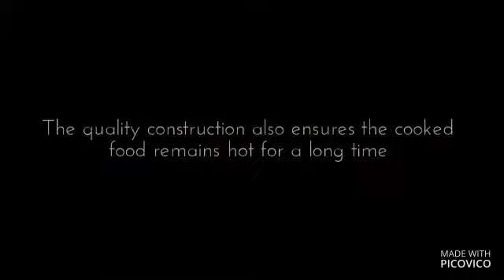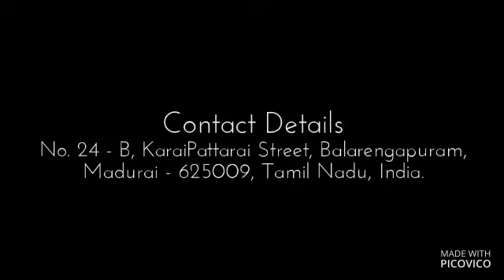Clay biryani pot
Clay BiryaniPotcomes in perfect designed and constructed finish to deliver reliable performance support. The quality construction also ensures the cooked food remains hot for a long time. Finding suitability to be used for food preparation in both commercial and residential areas, these are extensively used by restaurants, hotels and by catering units. Suitable to be usedover medium and low fire, these handiare also easy to clean and maintain.